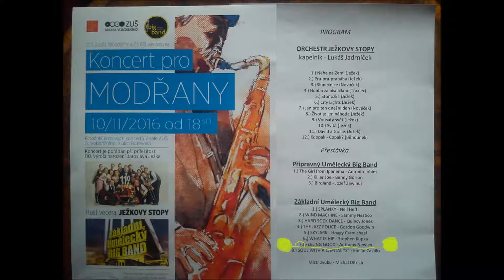Feeling good - Cítím se dobře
Feeling good

Birds flying high you know how I feel
Sun in the sky you know how I feel
Breeze driftin' on by you know how I feel

For me

Yeah

For me

Fish in the sea you know how I feel
River running free you know how I feel
Blossom on the tree you know how I feel

For me

Butterflies all having fun you know what I mean
Sleep in peace when day is done
That's what I mean

And a bold world
For me

Stars when you shine you know how I feel
Scent of the pine you know how I feel

For me

Ohh I'm feeling good

Cítím se dobře

Ptáci létající vysoko, víte jak se cítím
Slunce na nebi, víš jak se cítím
Vánkem unášena, víš jak se cítím

Je to nový úsvit
Je to nový den
Je to nový život
Pro mě

Yeah

Pro mě

A cítím se dobře

Ryby v moři, víte jak se cítím
Řeko běžící volně, víš jak se cítím
Květy na stromě, víte jak se cítím

Pro mě

Vážko na slunci, víš co myslím, nevíš?
Motýli, kteří se bavíte víte co myslím
Spát v míru když je den pryč
To je to co myslím

A tento starý svět je nový svět
A odvážný svět
Pro mě

Hvězdy když záříte, víte co myslím
Vůně borovice, víš co myslím
Ohh svoboda je má
A ja vím, jak se cítím

Pro mě

Oh cítím se dobře